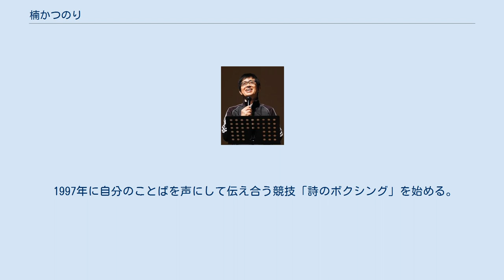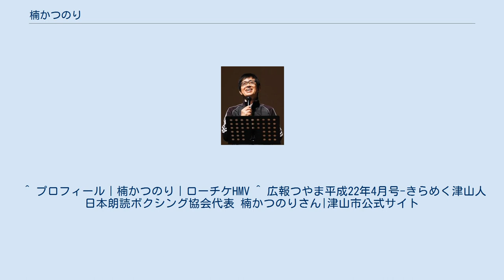楠かつのり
楠 かつのり（くすのき かつのり）は、音声詩人、映像作家。
ロボット&人工知能アート研究所所長。
 1997年に自分のことばを声にして伝え合う競技「詩のボクシング」を始める。
一般参加によるトーナメントの「詩のボクシング」大会は、これまでに43都道府県で行われ、2001年からは毎年全国大会も開催されている。
中でも「詩のボクシング」については、テレビ、ラジオ、新聞、雑誌などのマスメディアで紹介されている。
また、コミュニケーション能力が高まるとされ、全国各地の小・中・高校の教育の場にも取り入れられている。
 1980年代に家庭用ビデオカメラを使った映像表現で注目を浴び、それ以降映像表現におけるさまざまな試みを重ねている。
JAPAN'87ビデオ・テレビ・フェスティバル（青山スパイラルホール）、「日本の前衛展～筆からワープロへ～」（パリ・ポンピドゥーセンター）、第2回ふくい国際ビデオ・ビエンナーレ（福井県立美術館）に作品提供、ワークショップ「ビデオ・トマソン」（東京都写真美術館）、長編作品「夏の時間」上映（草月ホール）他。
また、魚眼写真を使った独自の視点でのプラネタリウム上映用作品を制作（宮崎科学技術館）や3D（立体）映像ワークショップ（横浜美術館）を行っている。
ウェアラブルカメラやドローンを使った独自のカメラ目線でケーブルテレビ局での番組を制作。
 1997年に始まった「詩のボクシング」が2017年で20周年を迎えるに当たり誰でもが参加できる声と言葉の場として一般「オープンダイアローグ」を始める。
また、現在、ロボットと人工知能の応用による新たなアート表現を試みている。
 1954年8月15日生まれ。
岡山県津山市出身。
ドイツのハイデルベルク大学及びマインツ大学に留学してドイツ文学、哲学を専攻。
特にベルトルト・ブレヒトを研究した。
 ドイツ留学後、詩人の谷川俊太郎の助手を勤める。
同時期に小劇団を結成。
主宰者であると同時に、座付き作家と演出を担当。
演劇表現に身の回りの物を題材に使ったブリコラージュの手法を演劇表現に取り入れたことで評価を得る。
 ^ プロフィール｜楠かつのり｜ローチケHMV ^ 広報つやま平成22年4月号-きらめく津山人 日本朗読ボクシング協会代表 楠かつのりさん|津山市公式サイト